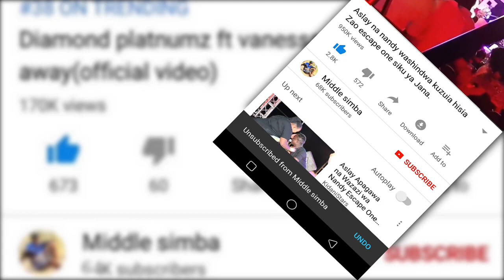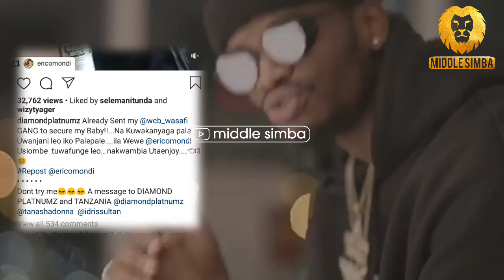DIAMOND ajibu mapigo baada ya TANASHA kutekwa, adai "KANYAGA" haitawaacha salama, KENYA VS TANZANIA